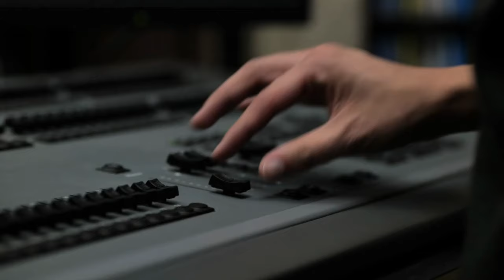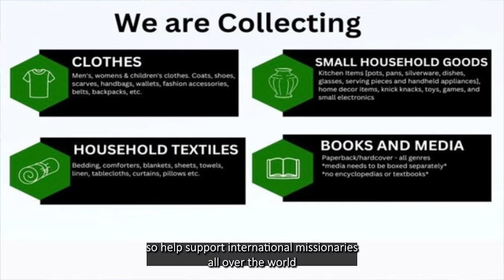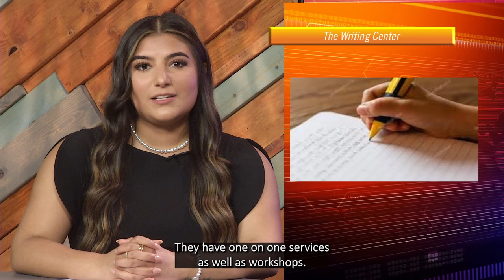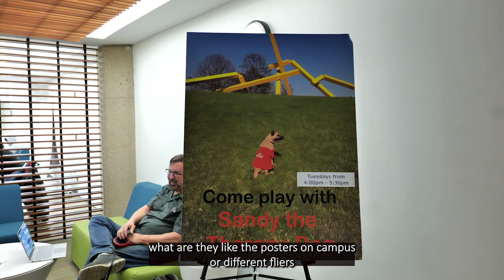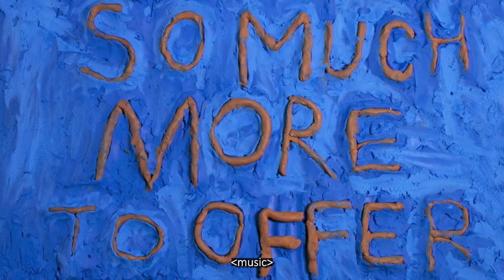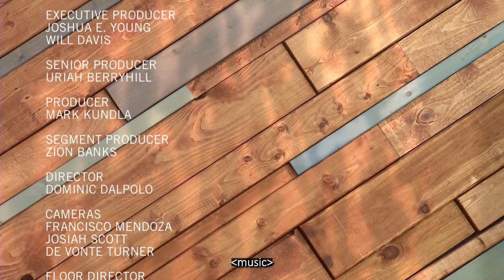TWAG Episode 1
This Week at GovState presents the first episode of 2024. Today, learn about upcoming events, get the latest scoop, and hear from a very special guest: Dr. Cheryl Green – President of GovState.

0:00 Intro
0:49 News
2:24 Field Report
4:04 Back to the Studio
4:54 CSIFF Promo
5:53 The Scoop
7:51 Interview with President Green